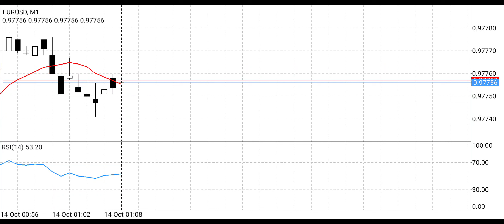Trading Forex with Technical okkas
technical okkas profit 367 $